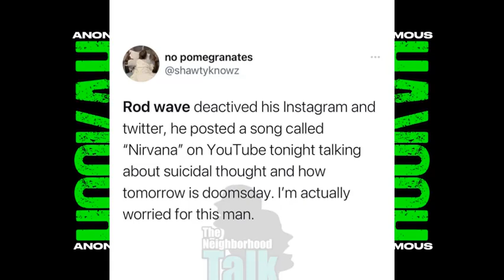Rod Wave Deactivates His Twitter & Instagram & Hints Su*cidal Thoughts!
What Yall Think?